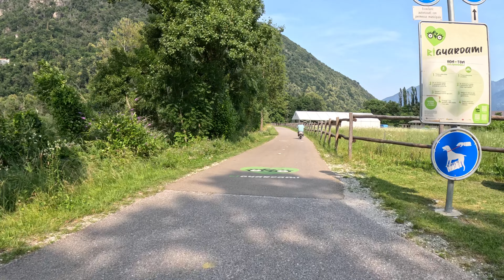Andando Verso Avegno Ticino Valle Maggia Ponte Brolla video 1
Droni:
DJI FPV
DJI AVATA

Camera Video Photo:
Insta 360 g2
Action cam
GOPRO :
Photo camera :
Cannon Eos 4000
Telefon :

Sistemi operativi :
MacBock Air
Leonovo Yoga 7
Acer